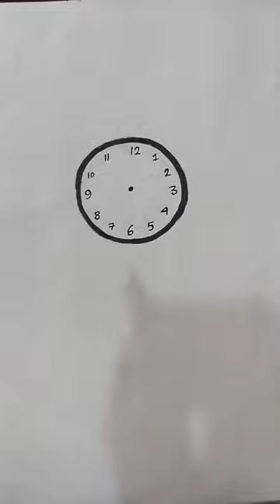why13? 😱😱😱🏚️🕸️👽☠️ jadu tona